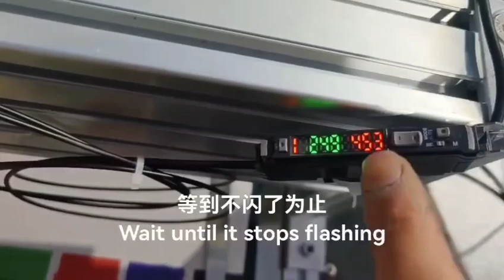传感器学习（sensor study）